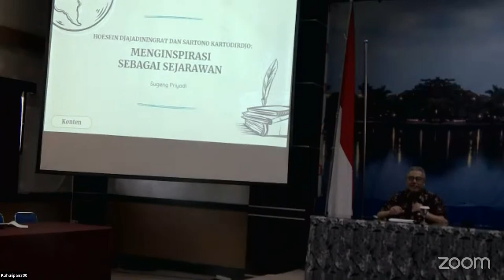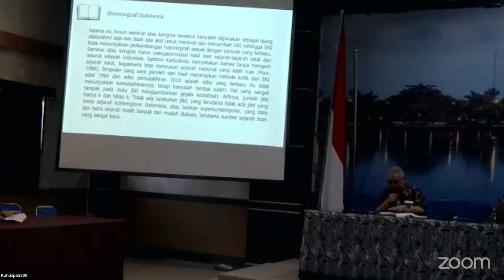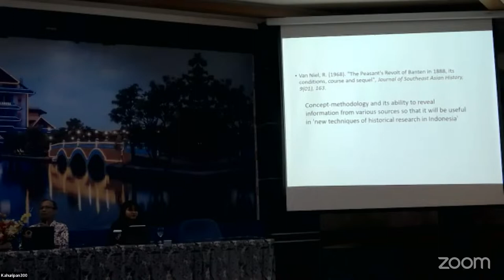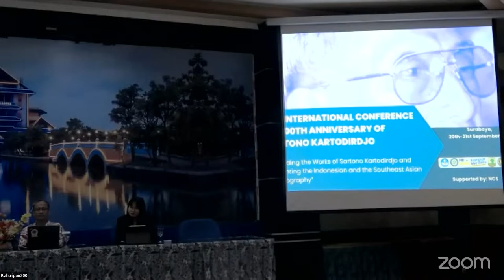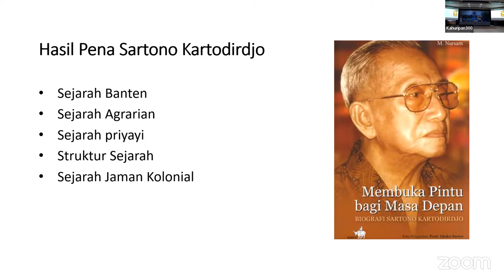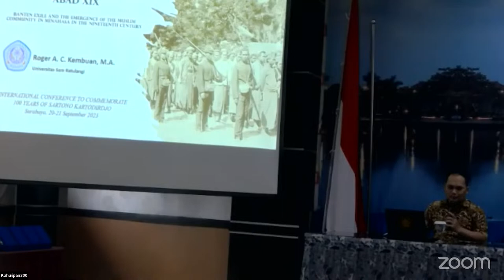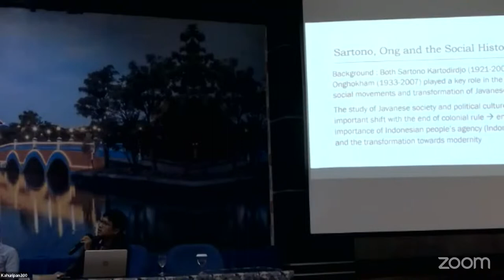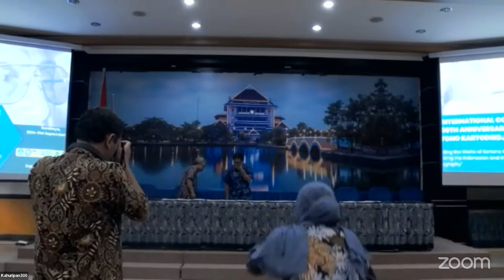International Conferennce of Sartono Kartodirjo